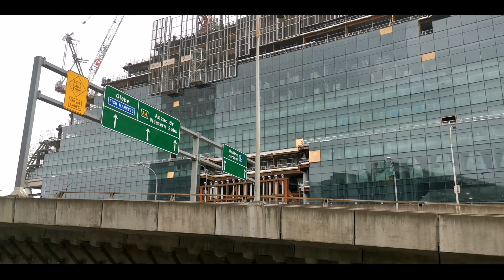🚶‍♂️Darling Harbour, Pyrmont, Haymarket 4 | 4k(UHD)